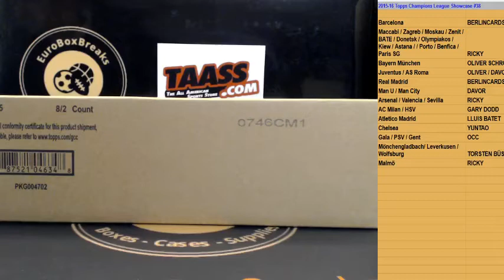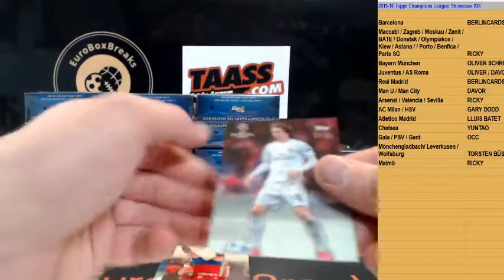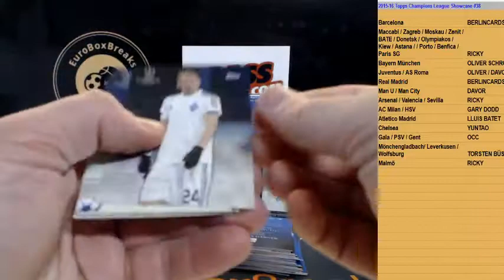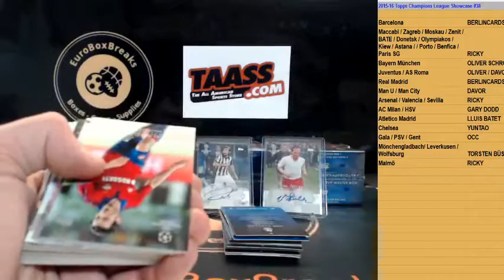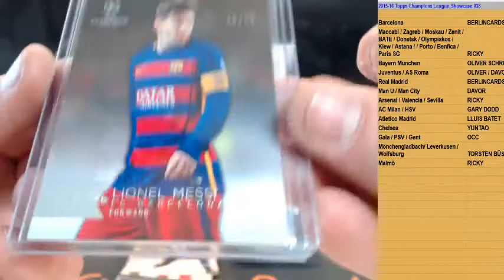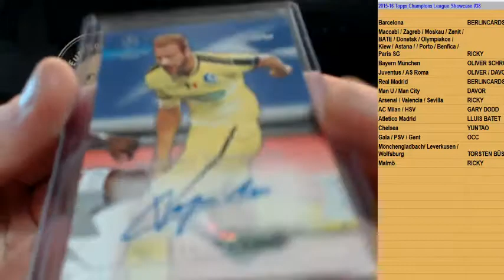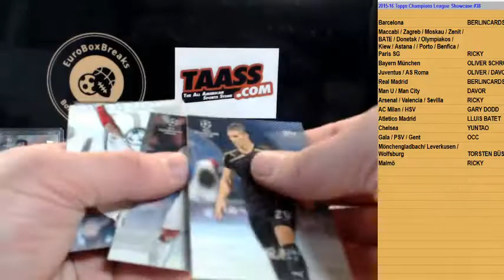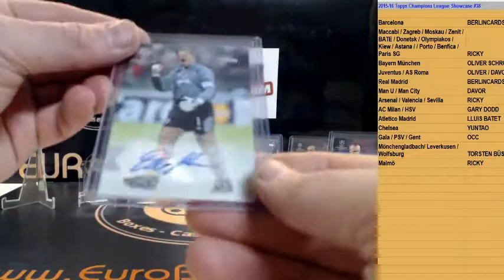2015-16 Topps CL Showcase PYT Case Break #38